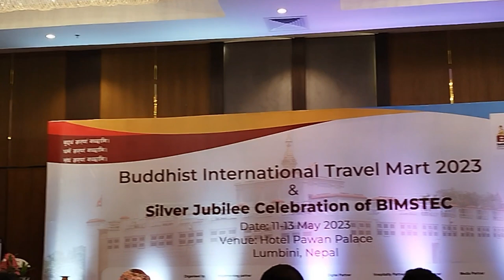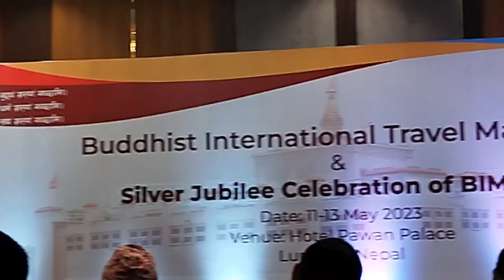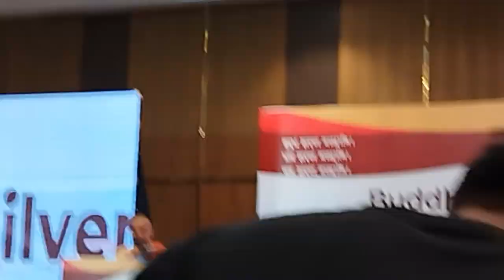Buddhist International Travel Mart#lumbini